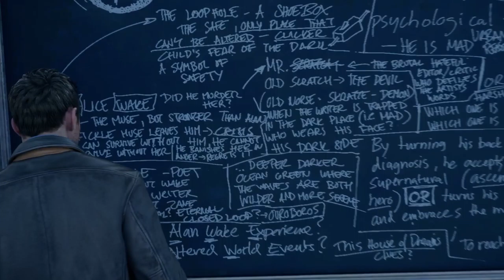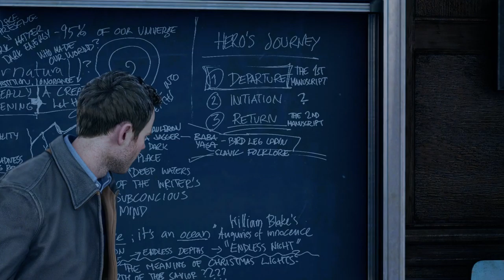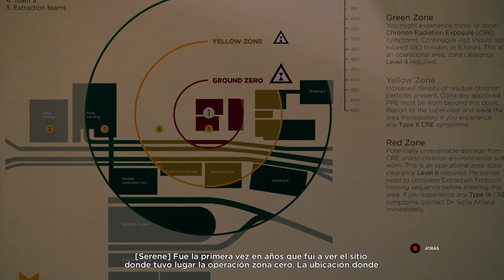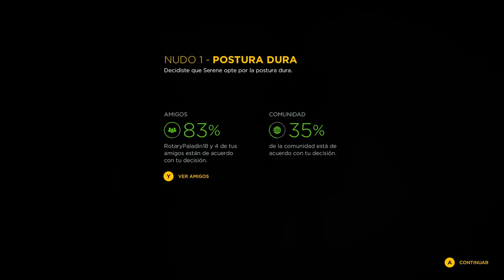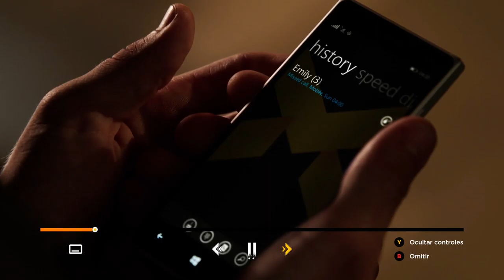Quantum Break | La importancia de las variables segun la teoria del caos | HD 1080 60 fps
Que significado tomara la muerte de William? Mientras mas variables tengas consideradas, mejor sera la prediccion del futuro.
Aparece Jesse/Beth, la misma persona en dimensiones diferentes.
Primeras menciones "AWE" de lo que se acabarian convirtiendo en los SMA.